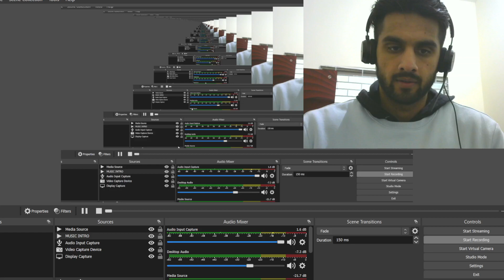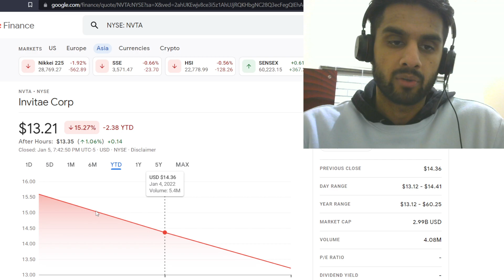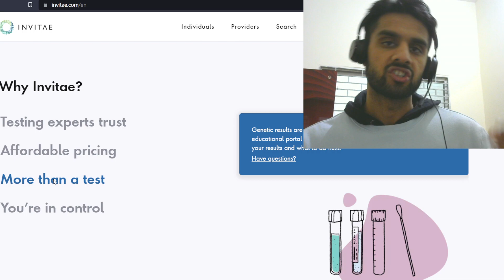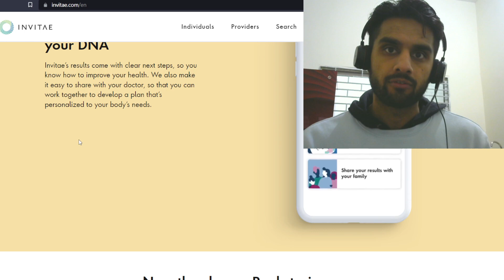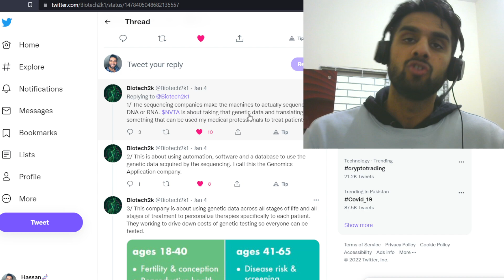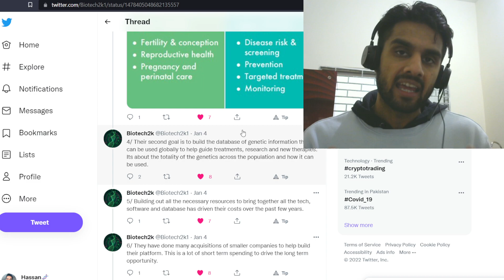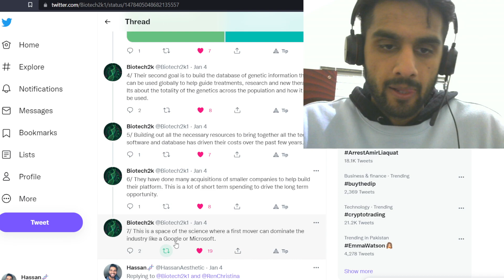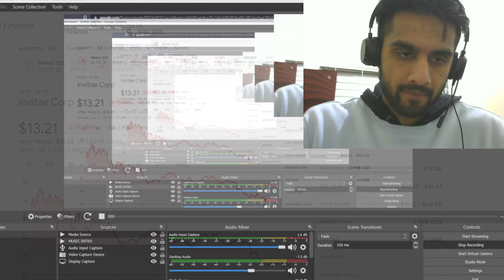The "Amazon of Genomics." (Ep. 235)